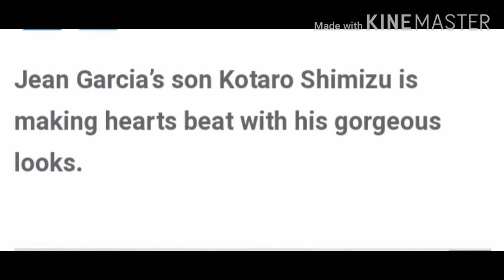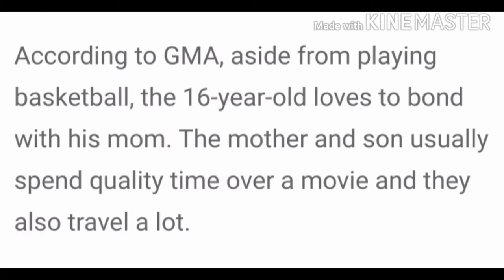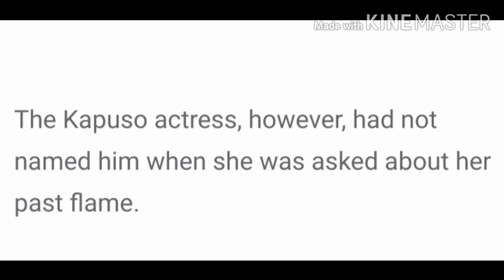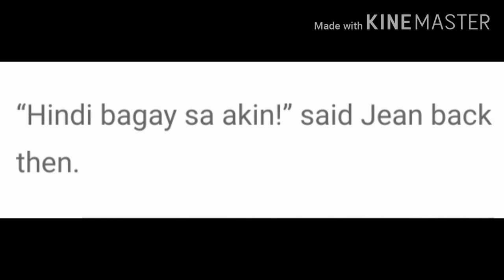Meet Jean Garcia's son |kotaro Shimizu